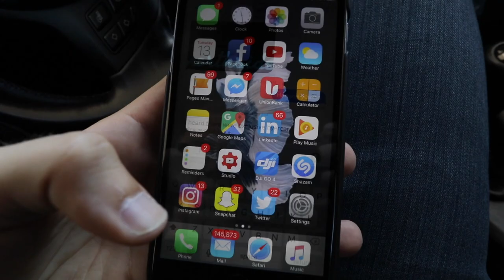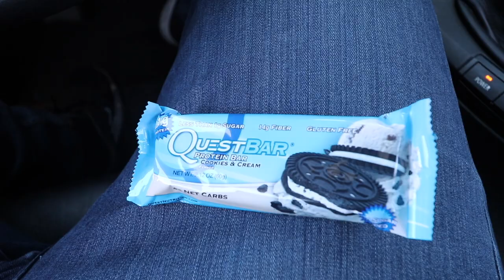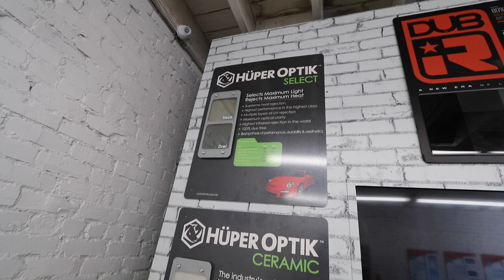Honey Comb Carbon Fiber Bike shooting CRAZY FLAMES!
TL1100R Suzuki in full carbon fiber shooting flames! Check out the shop Eurotech Tuning below.

Vartan - Shop Owner - Tuning - Mods - Maintenance & more

-Spencer Berke